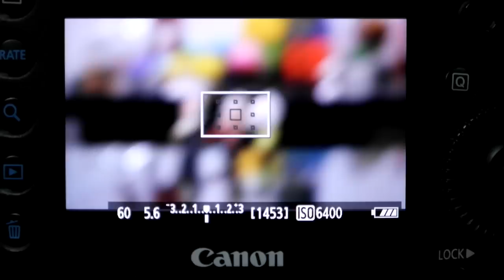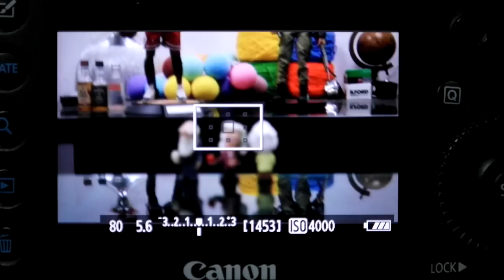Canon EF 24-105mm F3.5-5.6 IS STM Live view AF